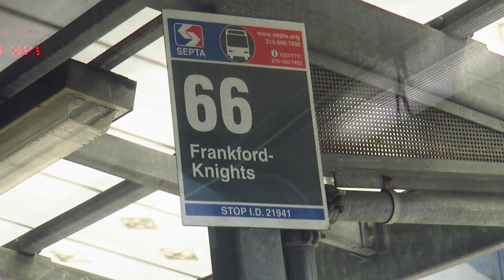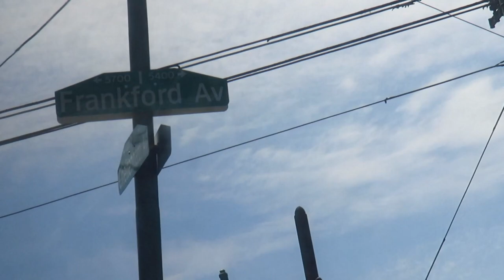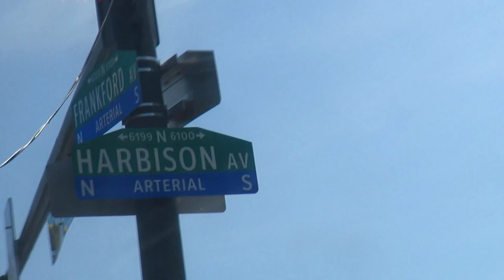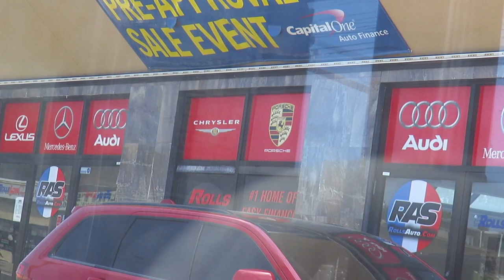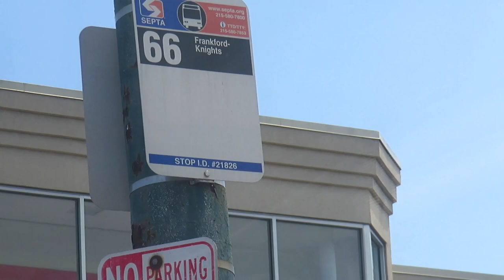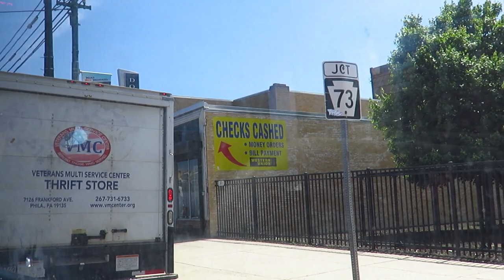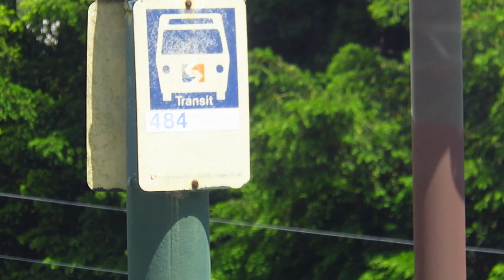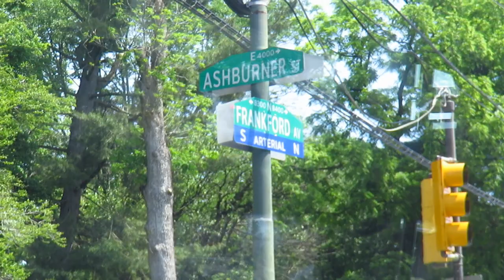SEPTA Route 66 Trolleybus FULL RIDE - 2008 New Flyer E40LFR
Today we take a ride along the northern half of Frankford Avenue on SEPTA route 66, a trolleybus line (known locally as trackless trolleys).

Route: 66 to Frankford-Knights (City Line)
Bus: 2008 New Flyer E40LFR #809

Recorded with a Canon SX710 HS